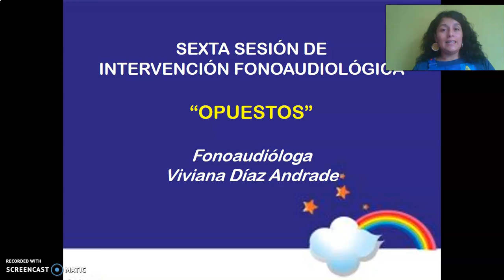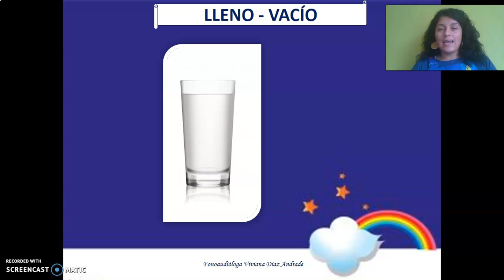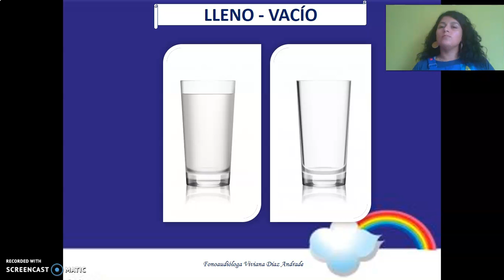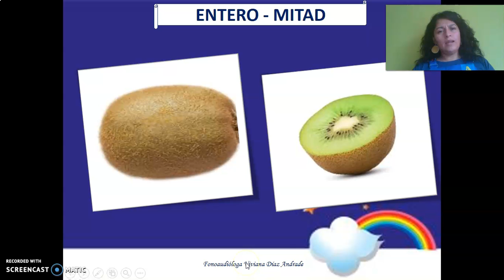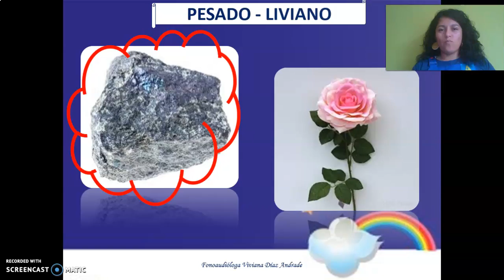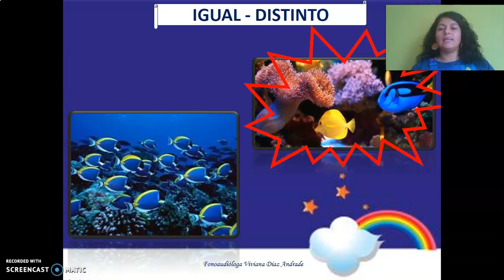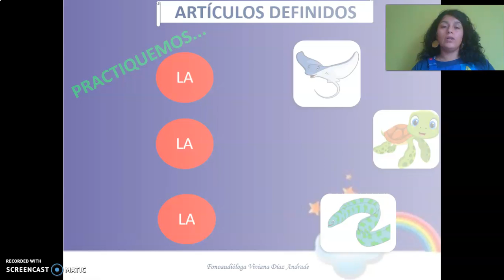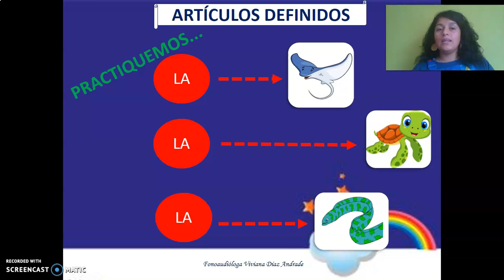Plan Específico para prekinder - Opuestos